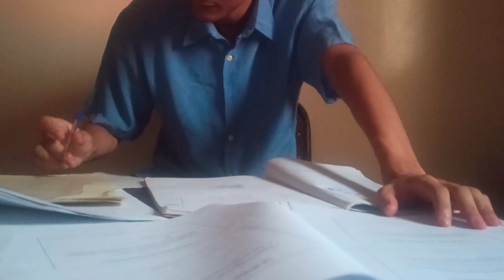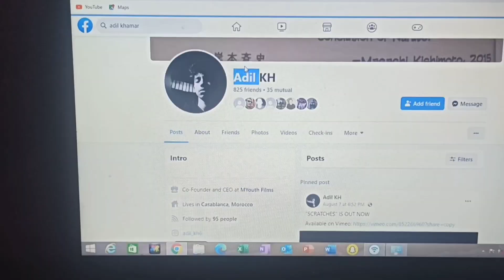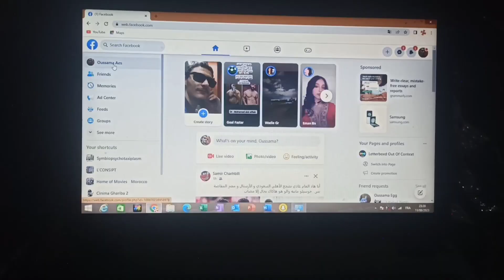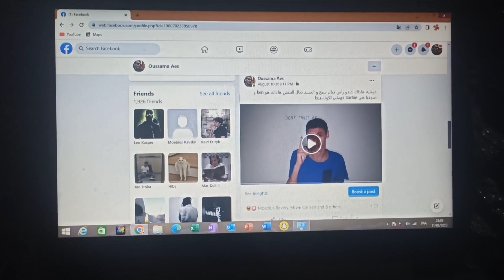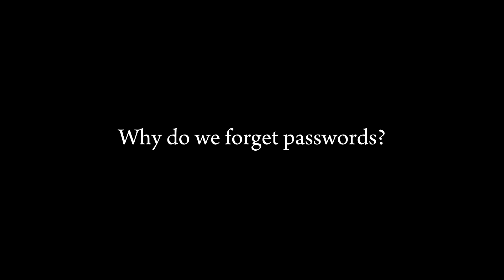Why do we forget passwords?